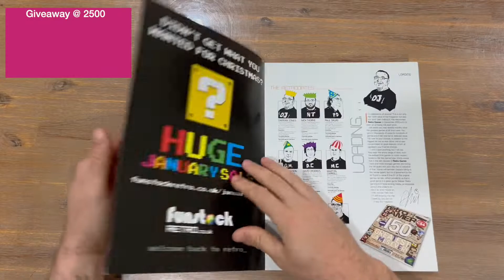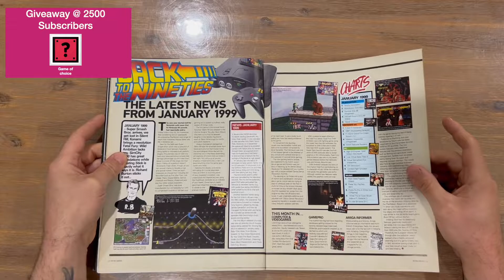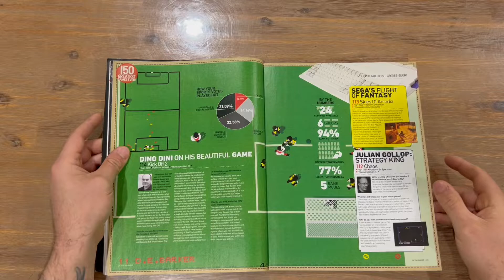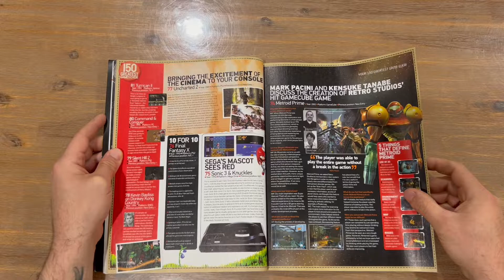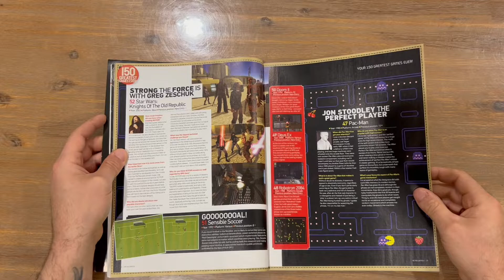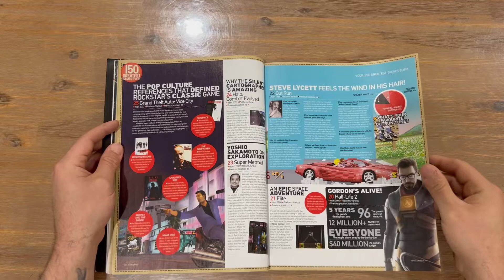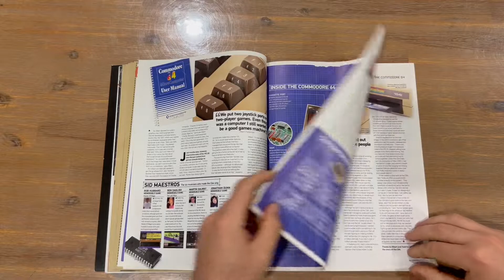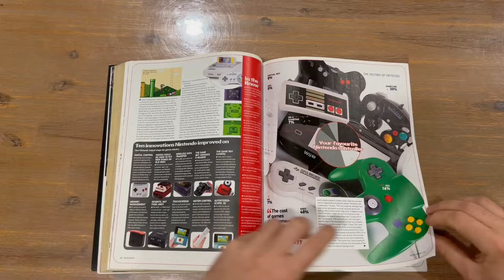Ep 257 - Retro Gamer Magazine Issue 150 Revealing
Hi Guys

Welcome to the channel.  Please enjoy my revealing video of the Retro Gamer Magazine.

Fan Mail -

Australia 6906